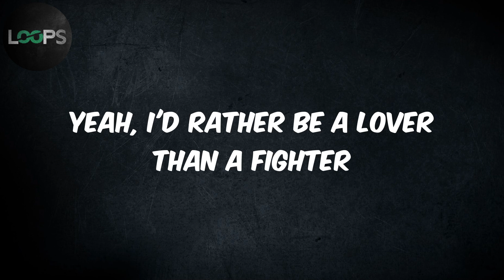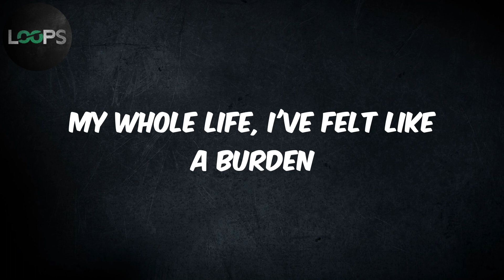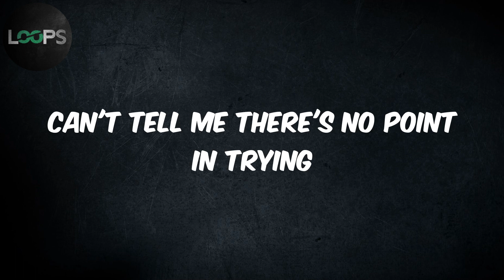Silence (Lyrics) - Marshmello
Lyrics :
Yeah, I'd rather be a lover than a fighter
Never felt a feeling of comfort
All this time, I've been hiding
I'm in need of a savior, but I'm not asking for favors